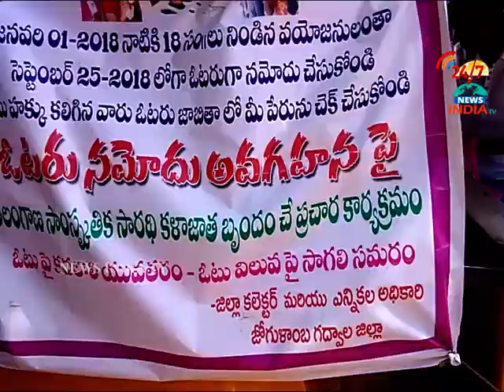voter namodupai avagahana_gadwal_kalaa jaatha pracharam_INDIA TV Telugu